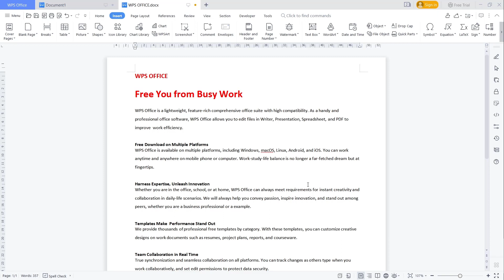WPS Office Word How To Print Black And White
Learn how to print black and white documents using WPS Office Word and save on ink costs. Follow these simple steps to customize your printing settings and achieve high-quality black and white prints.